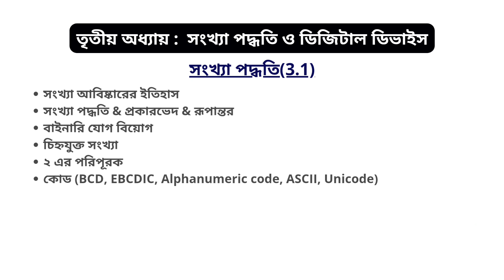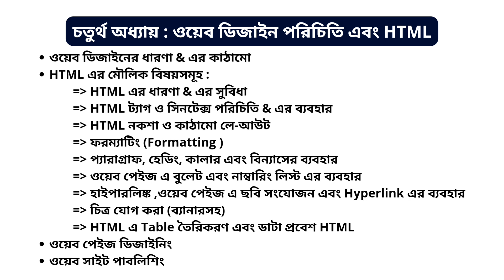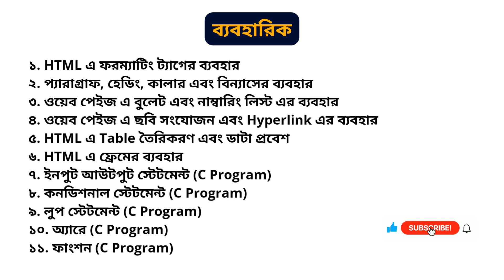এইচএসসি ICT 2023 নতুন সিলেবাস|| HSC Short Syllabus 2023 ICT || Exam -2023